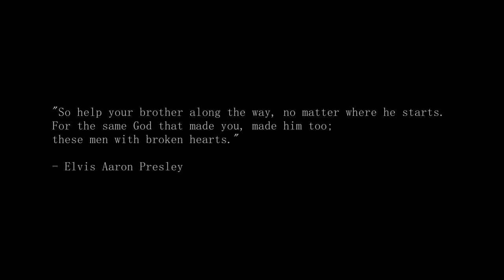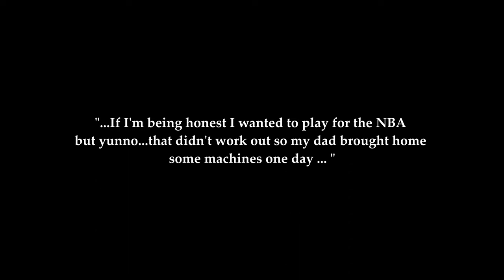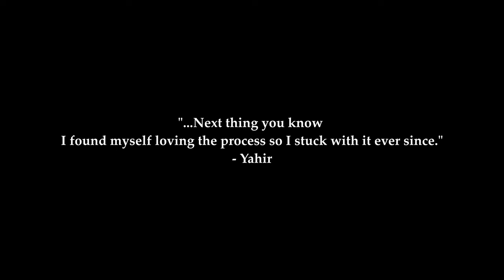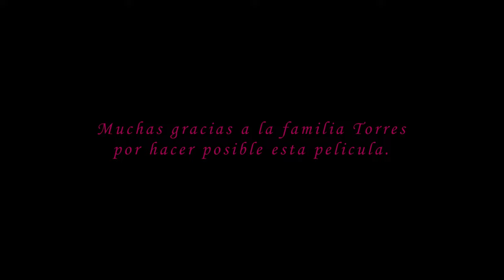A CHRISTMAS PROMISE | A YAHIR TORRES TRIBUTE FILM 2023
Experience the heart-warming and tragic life of Mr. Yahir Torres.

In this indie short film, his life is reminisced and brought full circle through meta storytelling and a life recap sequence of real photos and videos of Yahir.

Thank you Torres family for making this project possible and bringing it to fruition!

For Yahir Torres. May you rest in peace in eternal life.